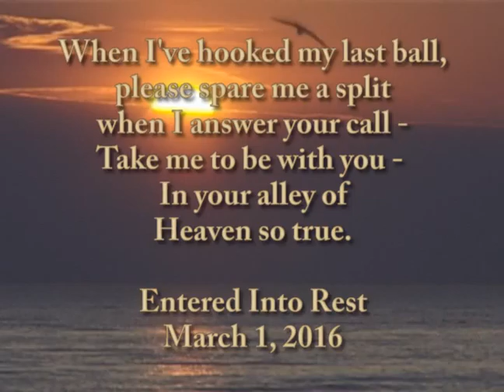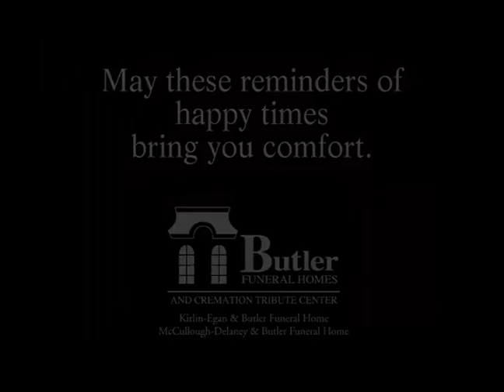Nick J. Frasco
Nick J. Frasco Obituary Video